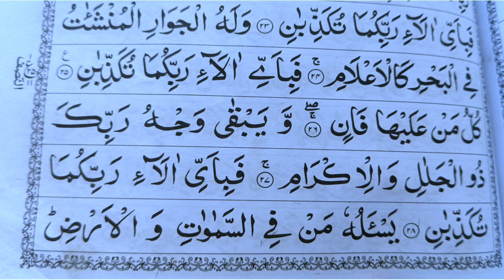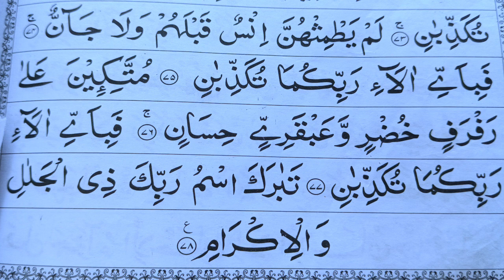Surah Rahman (The Most Merciful) Full Surah Ar Rahman ll سورةالرحمٰن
surah rahman
surah rahman with arabic text full
surah rahman in heart touching voice
surah rahman amazing recitation. sy
akhtar Islamic
learn Quran
learn Qur'an